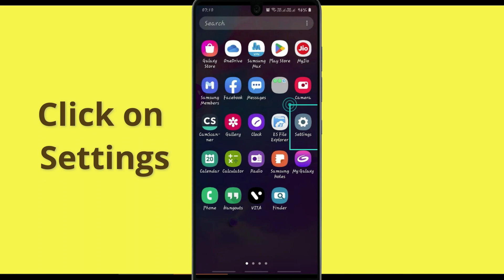Unfortunately, Tarot Card of The Day Has Stopped Err in Android- App Not Open Problem | AllTechapple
With the help of this video you can easily fix the Unfortunately Tarot Card of The Day app Has Stopped Error or not working in your mobile phone. Please follow the same procedure which is very helpful for resolving this problem to run the app again.